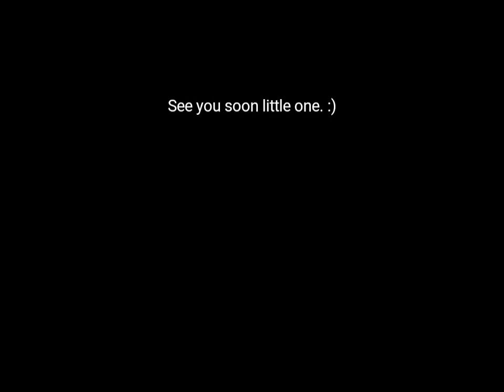Atlas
A work in progress to celebrate baby Atlas. :)

Strings by SONiVOX Orchestral Companion Strings VST